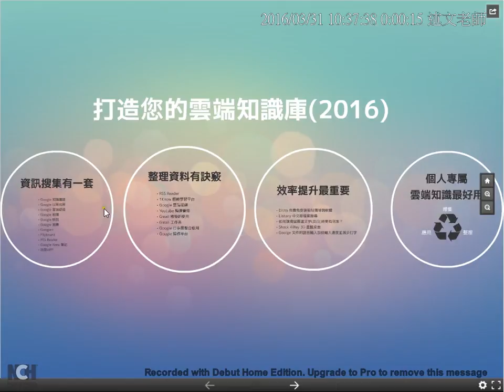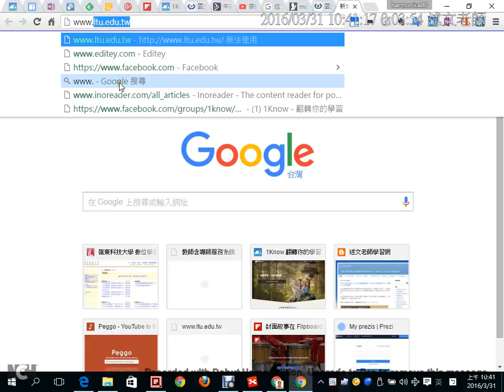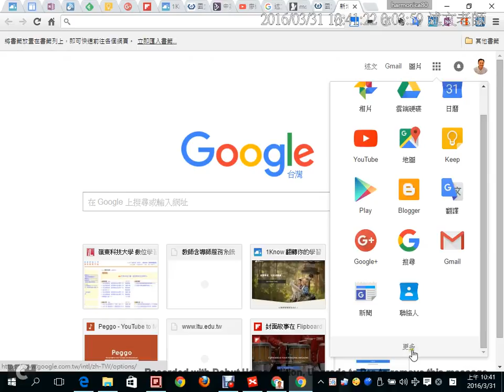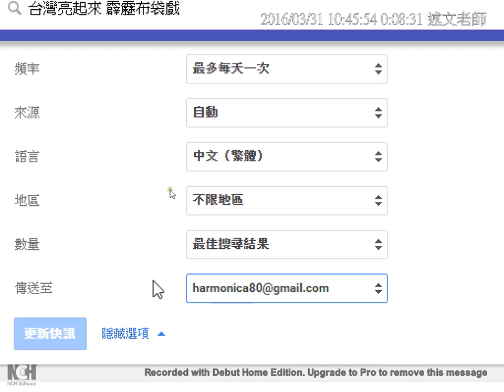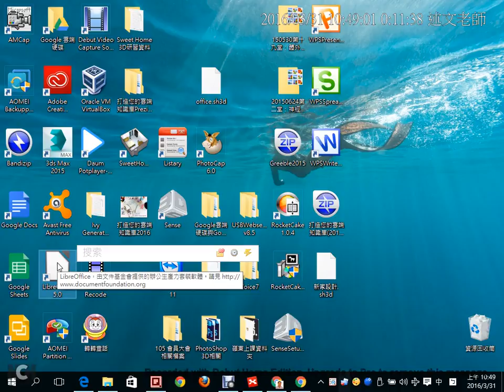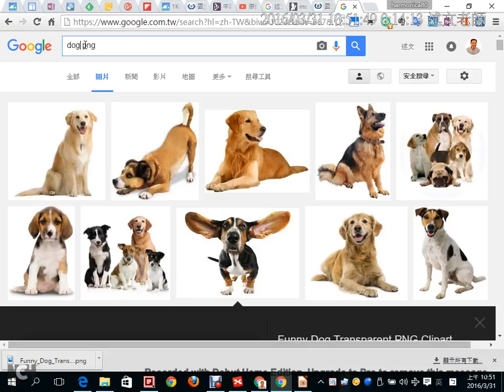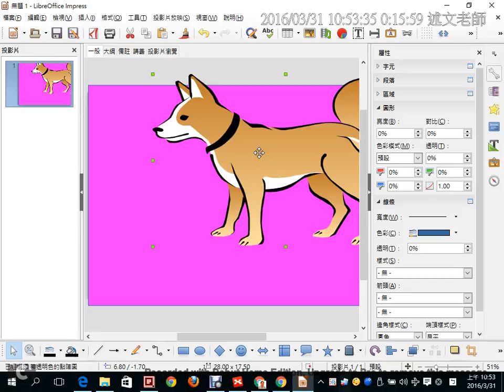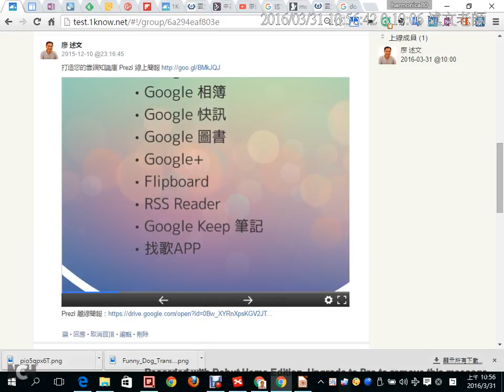05：Prezi簡報：資訊搜尋有一套 Google EDU帳號無限空間、Google快訊、搜尋透明圖檔PNG與SVG、